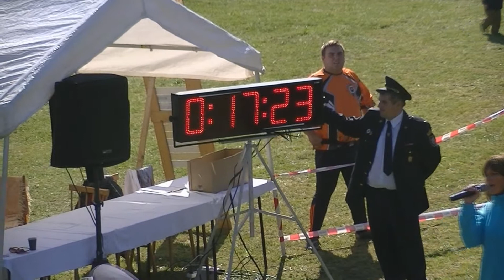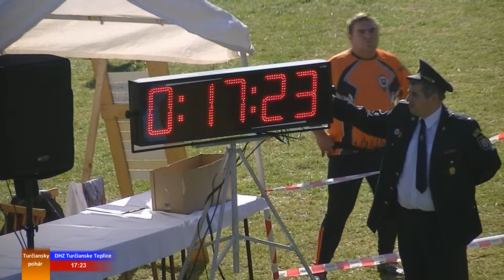1. DHZ Turčianske Teplice muži 4. ročník Turčianskeho pohára Rakša 28.9.2013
4. ročník Turčianskeho pohára Rakša 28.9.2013
DHZ Turčianske Teplice muži
1. pokus
čas: 17,23